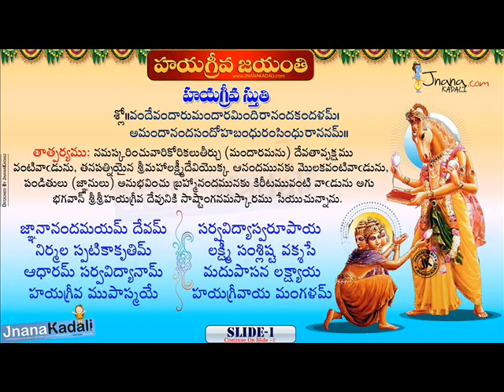Hayagriiva Panjaram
A great devotee named ŚrīVadirajatirtha of Udupi Śrī Kṛṣṇa Mutt used to offer cooked horse gram (Kollu) to Lord Hayagreeva. He used to recite the Hayagrīva Śloka and keep the offerings on his head. Lord Hayagrīva would come as a beautiful white horse form and would eat the horse gram. As a very staunch devotee, Vadirajatirtha would recite the following sloka -
Na HayagrivAth Param Asthi MangaLam
Na HayagrivAth Param Asthi Paavanam
Na HayagrivAth Param Asthi Dhaivatham
Na Hayagrivam Pranipathya Seedhathi!
There is no auspiciousness greater than Hayagrivan. Nothing is more sacred than Sri Hayagrivan to destroy our accumulated sins. No other God is superior to Hayagrivan. No one grieves after performing Śaraṇagati at the sacred feet of Hayagrivan.